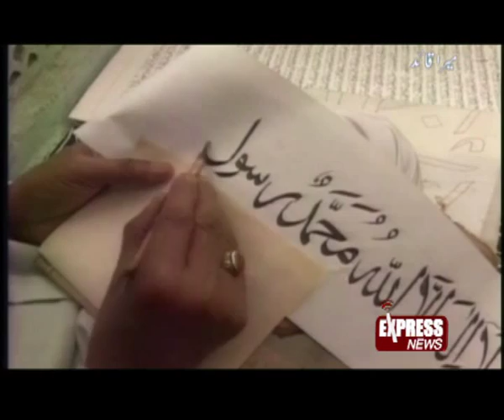Mera Quaid - Quaid e Azam ( Documentary ) 3/3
a documentary by asghar abdullah